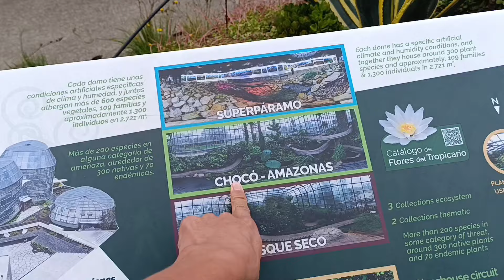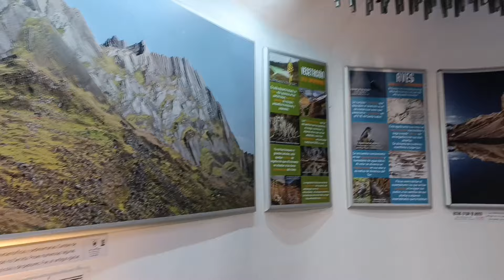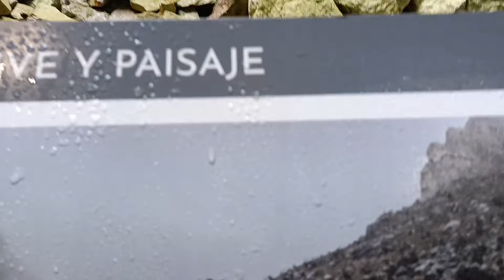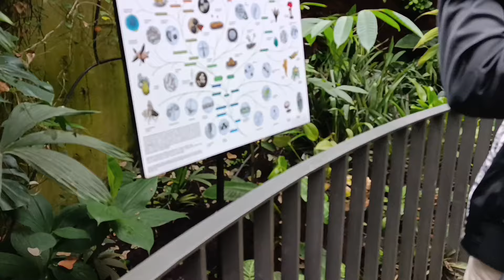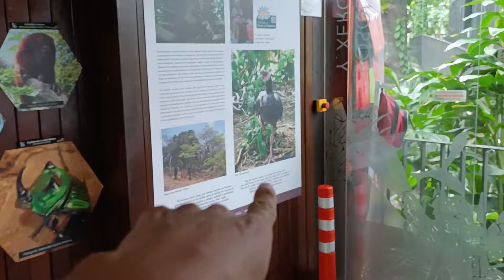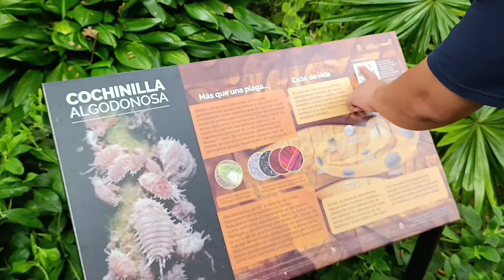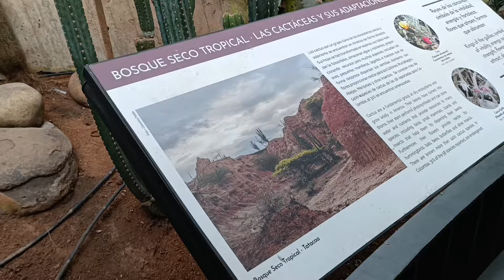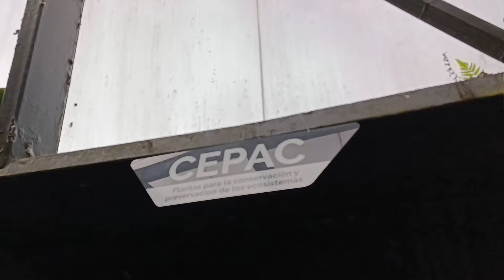VISITA A EL @JardinBotanicoDeBogota JUNTO A @vamosajardinearconjuan482 Y